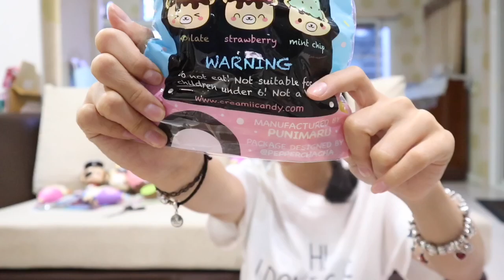รีวิวสกุชชี่จาก Punimaru & Creamii Candy !! เยอะมาก !! ช่าออกแบบด้วย !! คนแรกในไทย !!